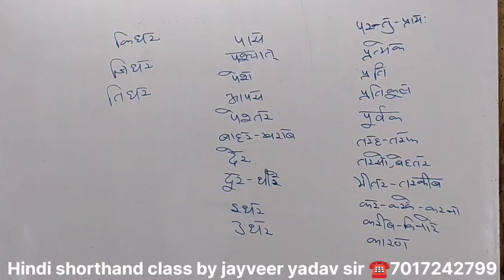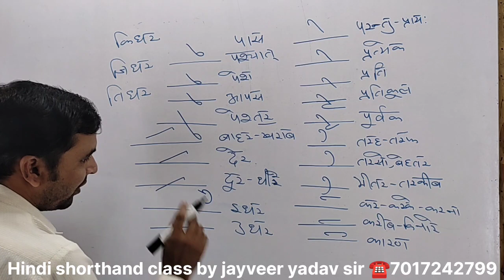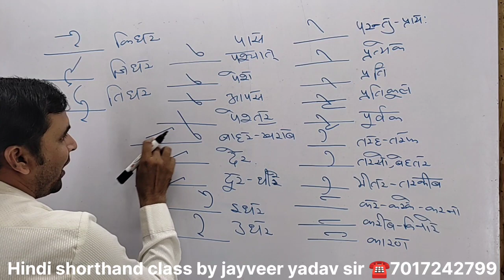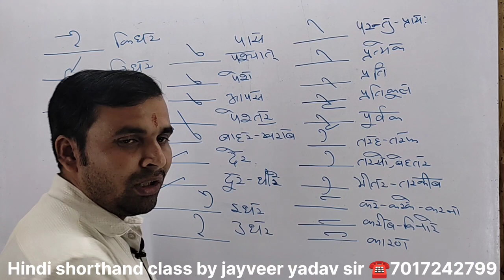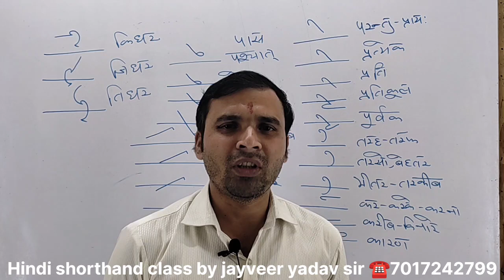शब्द चिन्ह अभ्यास-30,31, hindi shorthand, shorthand guru g, shorthand hub thakurdwara, jayveer yadav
shorthand hub thakurdwar,
jayveer sir thakurdwar, steno nagri thakurdwar, hindi shorthand class